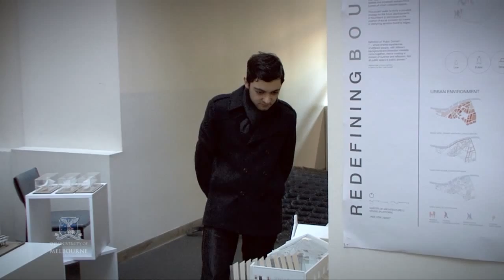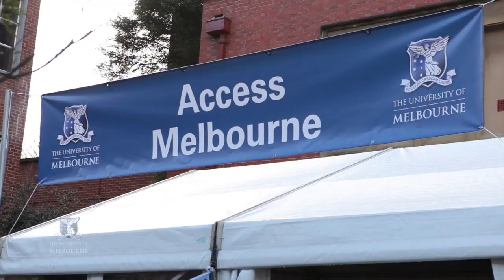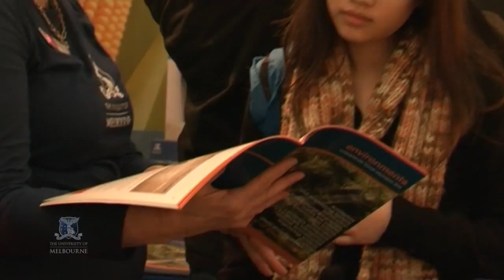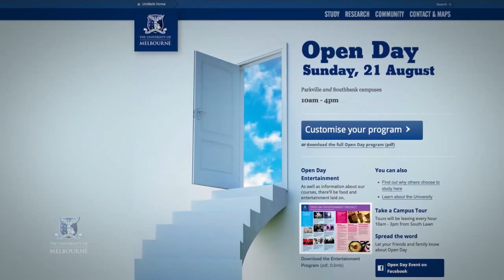Visions: Open Day Preview 2011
The flags have gone up. The brochures have been printed.  With only a few days to go until Open Day, Visions has a preview of what it's like to be a University of Melbourne student at all stages of their educational journey, and what they can expect on the day.

Plan your day and get all the information you need for Open Day

Credits

Produced by Lyn Toh
Edited by Robert Cross
Camera by Clive Banfield
Open Day 2010 footage provided courtesy of Ben Loveridge and Digital Media Solutions, University of Melbourne.

With thanks to Ben Loveridge, Kathryn Boin, Ron Baird and Taryn Groom.